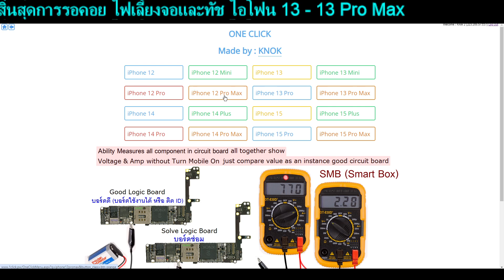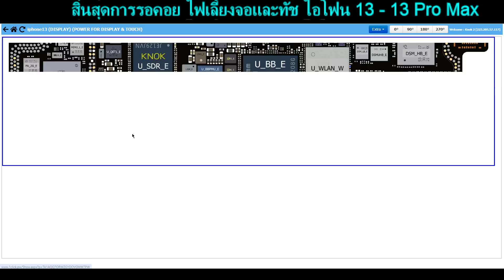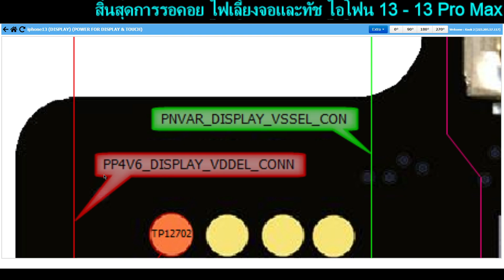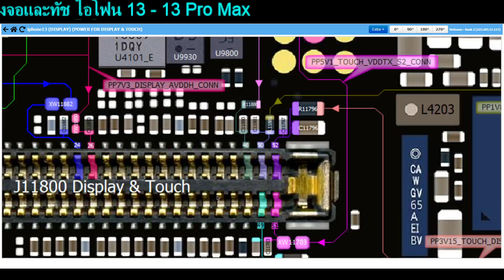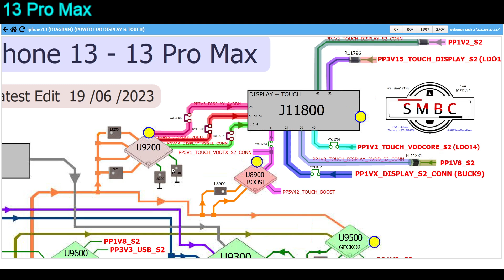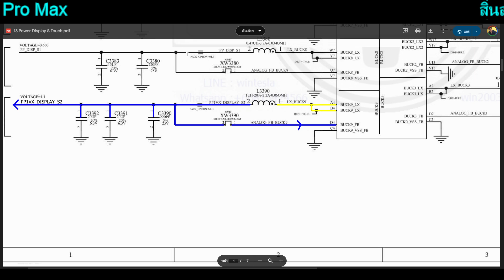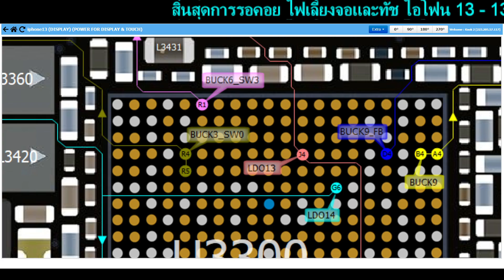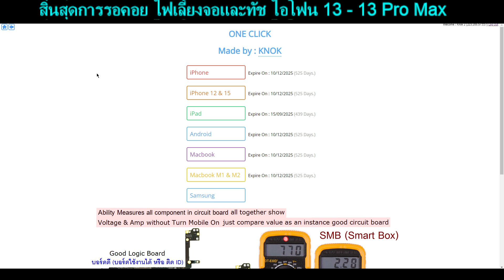สิ้นสุดการรอคอย ไฟเลี้ยงจอ ทัช ไอโฟน 13 - 13 Pro Max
One Click เพียง 900 บาท ต่อปี  หรือโปรโมชั่นราคาพิเศษ หรือ กลุ่มวีดีโอต่างๆ ก็สามารถเรียนรู้พัฒนาการเป็นช่างซ่อมมือถือ ได้อย่างรวดเร็ว หรือมีสื่อการเรียนอื่นๆ อีกมากมาย ติดตามผ่าน FB ได้มากมาย